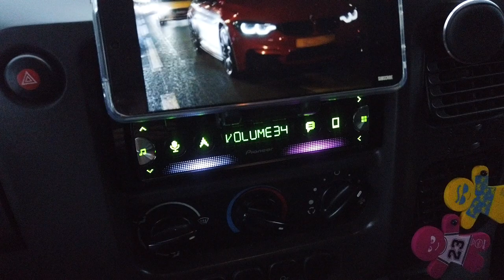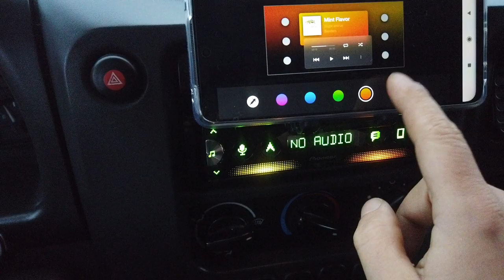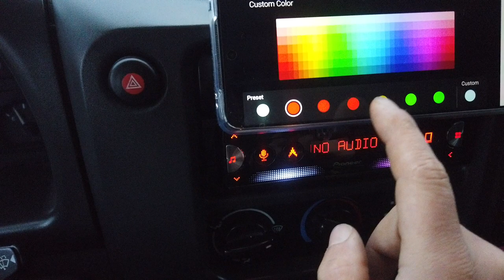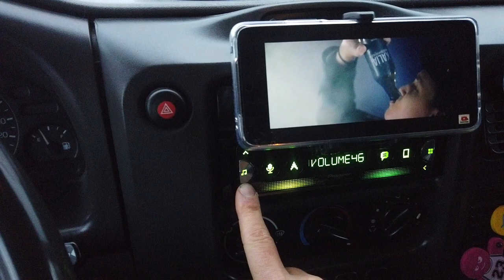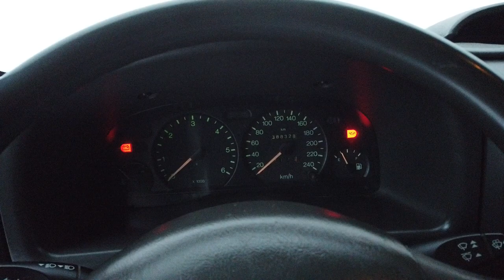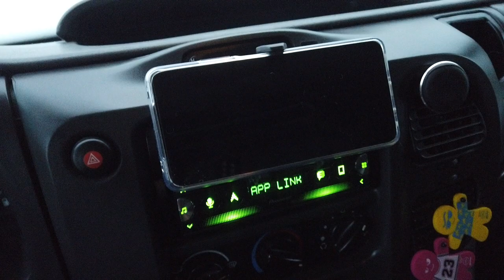Pioneerin soitin asennettu autoon